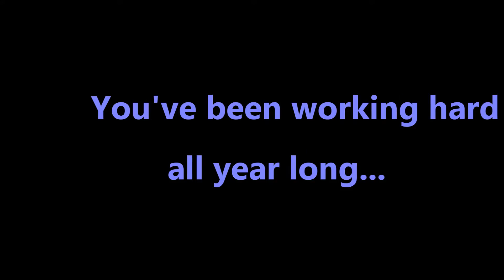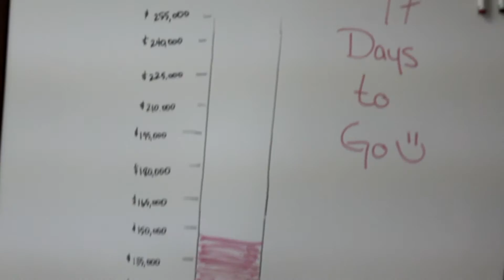Student Appreciation Video 2015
The Timmy Staff would like to wish you all happy, healthy holidays! To show our appreciation for all the work you've done this year, we made this fun video for you to enjoy! Here's to a fun and productive 2016!